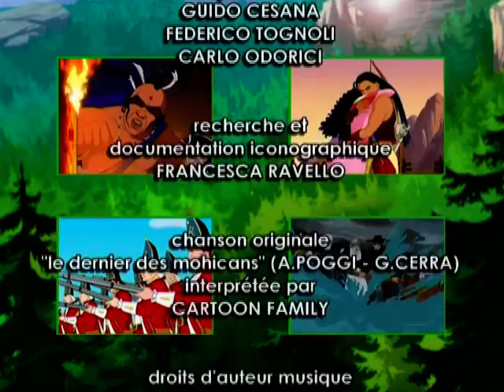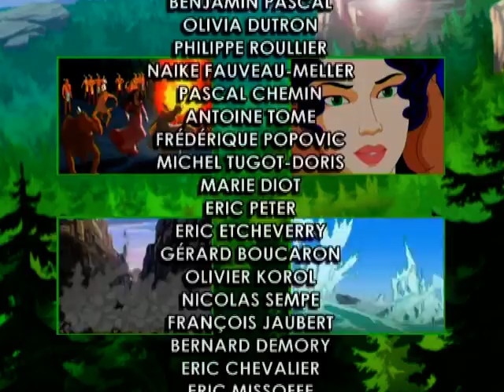LA BATAILLE - Le Dernier des Mohicans ép. 14 - VF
„Le dernier des Mohicans” est une histoire fixé à l'époque des guerres coloniales en Amérique du Nord viennent les aventures de la frontière héros Hawkeye et les nobles guerriers Uncas et Grand Serpent, les derniers survivants de les nobles descendants des Mohicans. Dans le contexte de la guerre sanglante qui sévit dans les forêts et sur ​​les rives des Grands Lacs, le chasseur anglais et les deux Mohicans se trouvent impliqués dans un conflit avec le chef féroce Huron, Magua, et dans une histoire d'amour impossible avec le jeune anglais femmes Cora et Alice, les filles du colonel Munro, barricadés dans Fort Henry et assiégée par les Français.